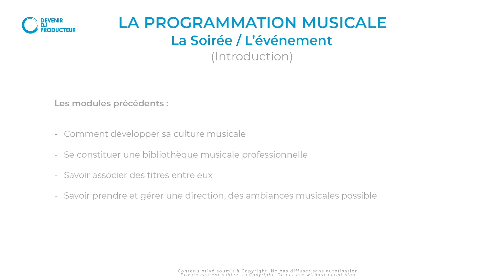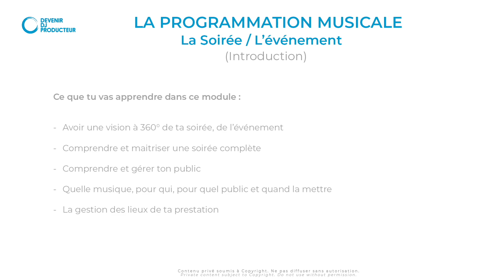Maîtriser les Soirées DJ pour un Succès Garanti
Découvrez l'importance de comprendre et de maîtriser tous les facteurs qui entourent une soirée ou un événement en tant que DJ. Dans ce nouveau module, nous vous guiderons à travers une vision à 360° de votre soirée, vous enseignant comment comprendre et gérer efficacement chaque aspect pour une programmation musicale inégalée. Apprenez à connaître votre public, à choisir la musique adaptée à chaque moment et à chaque personne présente, ainsi qu'à gérer les lieux de votre prestation. Acquérir cette expertise vous permettra de prendre du recul, de créer des liens pertinents entre les différents éléments et de devenir un DJ professionnel efficace et talentueux. Rejoignez-nous dès maintenant pour maximiser votre succès en tant que DJ !

Soit le bienvenu dans la famille des DJ Producteurs !